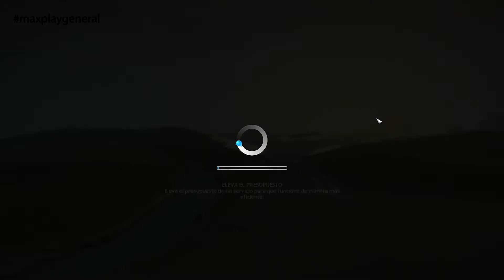CITIES SKYLINES: Empezamos a planificar // Cap: 1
Ps Network ID: kanjikunada

PREGUNTAS FRECUENTES:

¿ES POSIBLE AGREGARTE A CUALQUIER PLATAFORMA O RED SOCIAL?

Claro, siempre que hubiera hueco será posible, no importa, estais invitados :3

¿TUS DATOS?

Solo podré decir, que soy de Andalucía, con 23 años y que me gusta el Rock :D

¿QUE MMORPG JUEGAS O HAS JUGADO?

Siempre Aion Online, pero tambien le he estado en Tera Online, ArcheAge, Defiance, The Crew y muchos más.

¿POR DONDE ES MEJOR PARA HABLAR CONTIGO O PREGUNTARTE ALGO?

Por donde más prefieras, Facebook, Twitter, en comentarios de youtube y debajo de cada video del canal.

¿QUE CALIDAD DE VIDEO PODEMOS VER?

La que os interese a cada uno, podreis encontrar hasta 1080 HD.

Solo puedo facilitar links de descarga de sitios oficiales, por derechos de copyright, nada de piratas xD

¿RAZON DE LA ESPERA A RESPUESTAS?

Si tardo en alguna respuesta o pregunta es porque andaré ocupado en ese preciso momento, pero no preocuparse, respondo lo antes posible y con la mejor explicación que pueda :)

---REGLAS
Se un poco respetuoso, madur@, no al spoiler ni al spam, y no seas molesto.
Podras enviar peticiones de amistad, pero con moderacion.
Si no contesto en el momento, no se preocupen.
Respeta a los otros usuarios.
Todas las normas se podran ir modificando dependiendo del momento.

Espero que disfruteis conmigo y un saludo :3